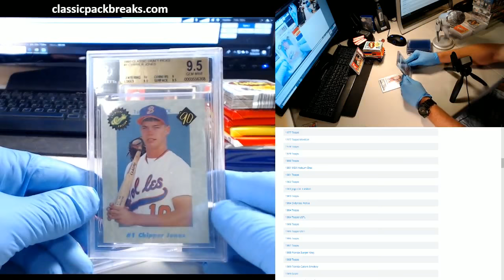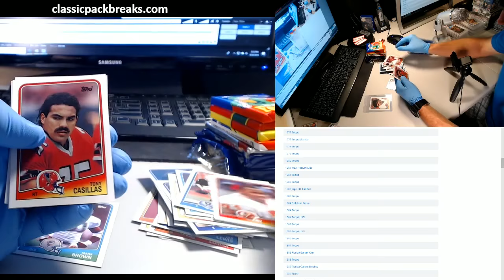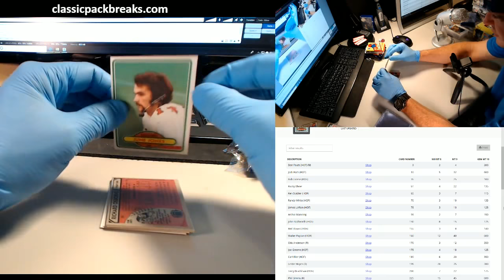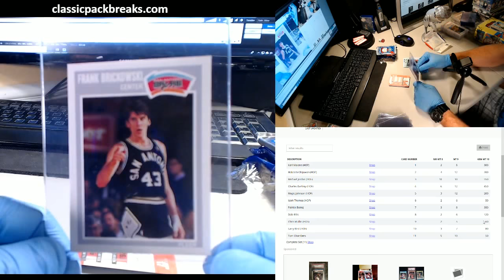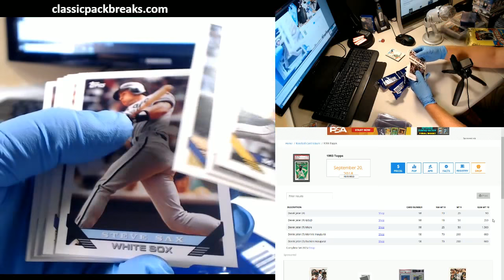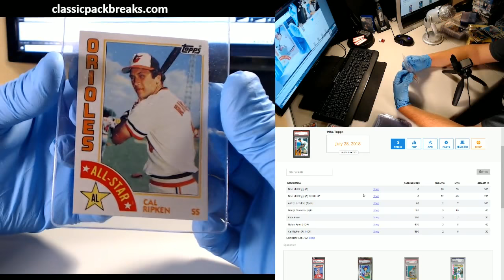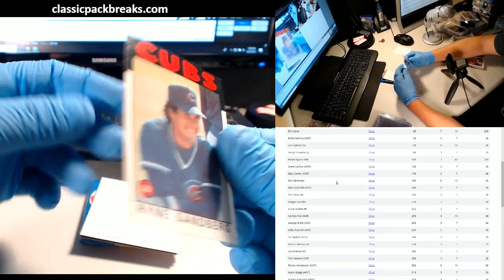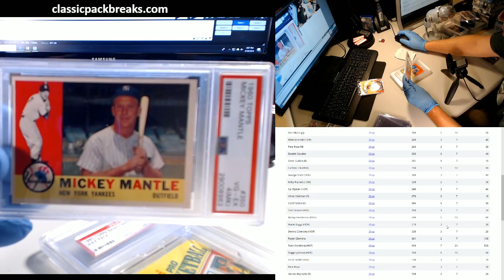#21 Mixer of Early and Late 80's Football, Basketball, and Baseball for Michael C and David L.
We break packs when you buy them!!!